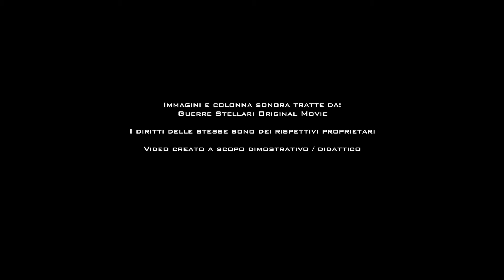VFX. Guerre Stellari.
Video creato con Final Cut Pro X. Riprese panoramiche con camera in mano Reflex Canon, successivamente stabilizzate con Motion 5.
La luna (“Morte Nera” della celebre saga ) e’ tratta da internet e successivamente resa trasparente con software di fotoritocco.
Per poterla ancorare sullo sfondo mantenendo la posizione della stessa sopra la costa e’ stata necessaria attivare una analisi di Motion Tracking (analisi di movimento dell’ inquadratura ) e successivamente passare i dati alla stessa immagine.
Gli effetti digitali sono creati con Motion 5 e salvati come librerie grafiche in Final Cut Pro X a disposizione di nuovi progetti.

Shot & Cut  - Fabrizio Del Tufo.